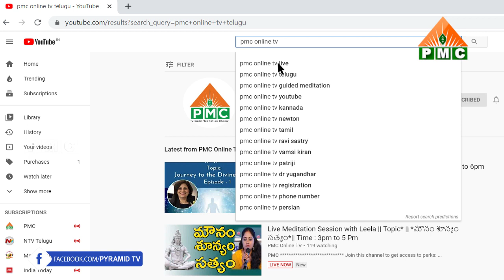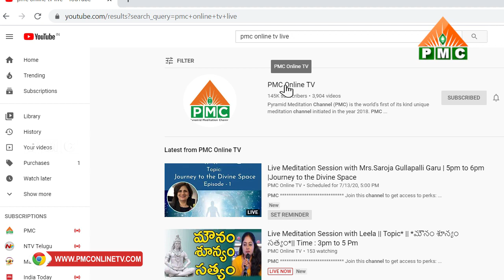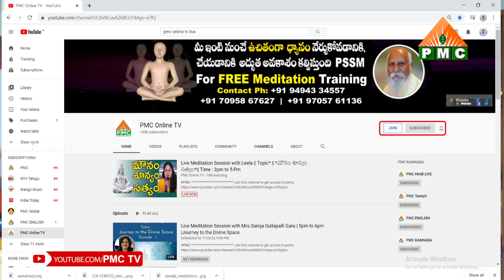Share Your Contribution and Support Pmc